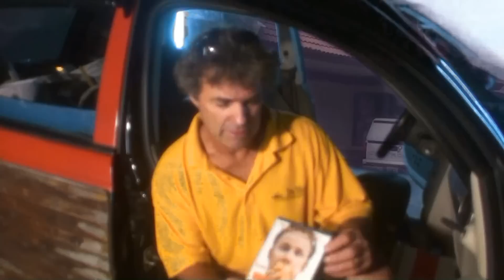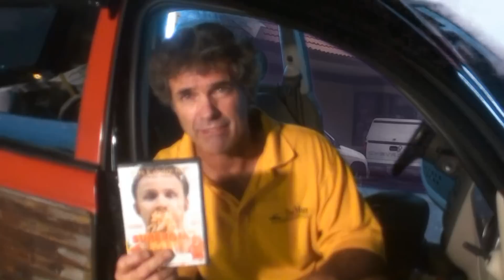First couple of minutes of Super Size, Really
This is the first 4.5 minutes of my first movie: "Super Size, Really?" The movie is about my 30 days eating only at McDonald's and living an active lifestyle. This sections is the title lead in and a slide show about Bob Brown so the audience will get a feel for who he is.